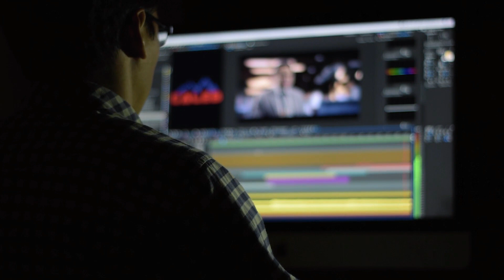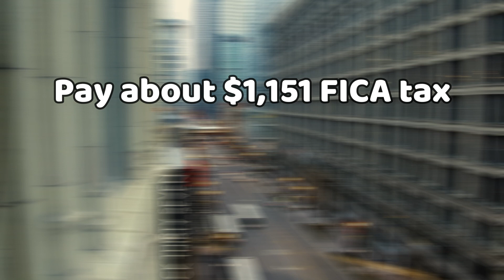Uncovering Catfish Dave's YouTube Paycheck (Check it out!)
David Houseman, who is known as Catfish Dave to his fans, posts videos of him bank fishing for cat fish in east Tennessee.

►AdSense
According to his channel’s social blade metrics he gets an average of 16,578 views per day. According to Income Stream Builders, his channel gets an average CPM of $3.47 as the content focuses on the lifestyle niche, while Looxcie puts his CPM between $5 and $8 because the channel is based in the US.

►Taxes
He currently lives in the United States, so he will pay about $1,151 FICA tax.